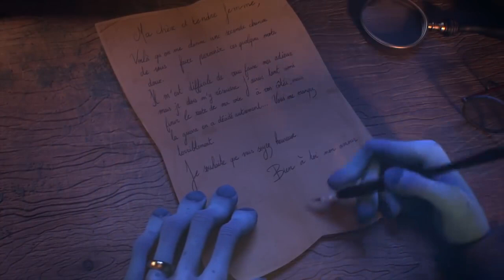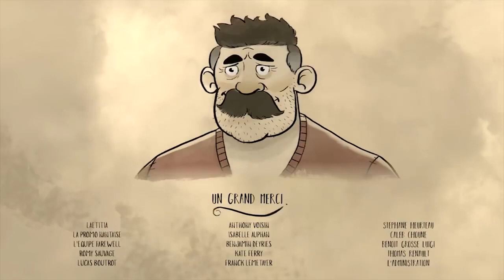HERMOSO VIDEO SOBRE LAS SEGUNDAS OPORTUNIDADES By ESMA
Jacques traumatizado por la batalla vive como el solitario jardinero de un cementerio. Una noche se encuentra con Henri, un joven soldado, levantado de su tumba.

Directors : Victor Lemee, Adrian Petitjean, Corentin Philippe, Angéline Picault, Martin Portais Music : Mathieu Parisot Sound : José Vicente, Yoann Poncet, Sébastien Fournier – Studio des Aviateurs Animation film produced as part of the 3D animated film training of the school ESMA